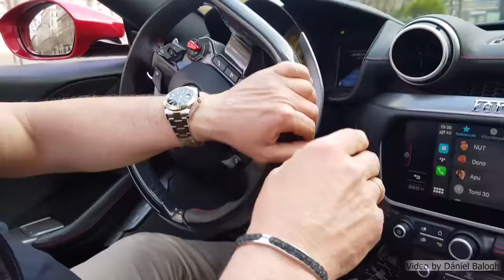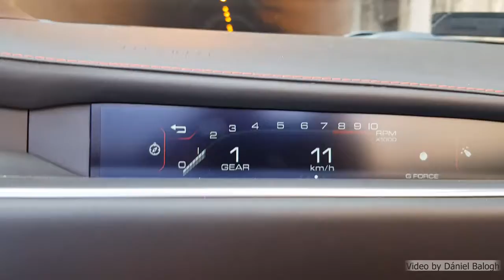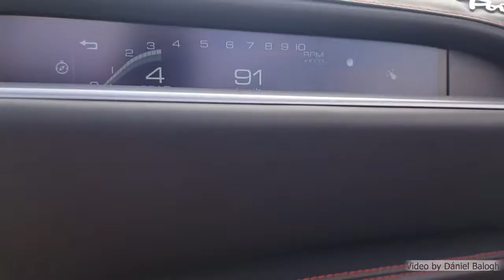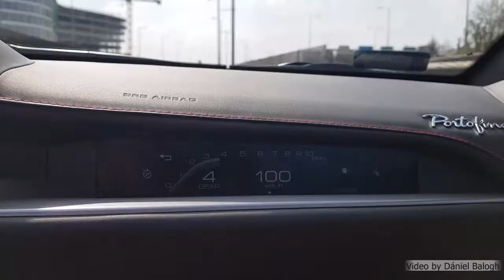FERRARI PORTOFINO ONBOARD Video Tunnel Sound and Acceleration#LUXURY CAR#LIFESTYLE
FERRARI PORTOFINO ONBOARD

CARSMANIA est une nouvelle chaines dédier au amateurs de voitures!!